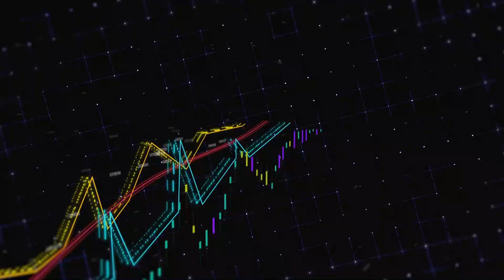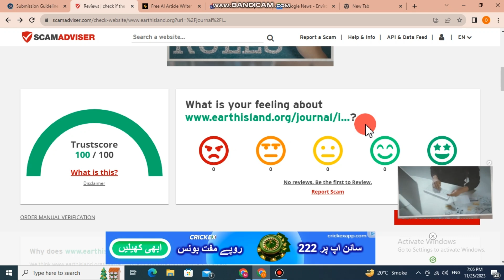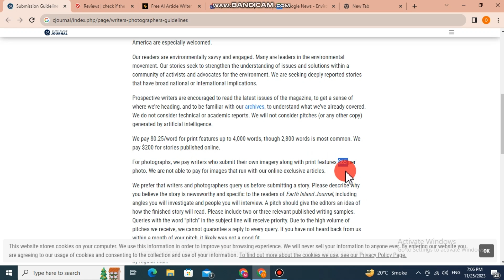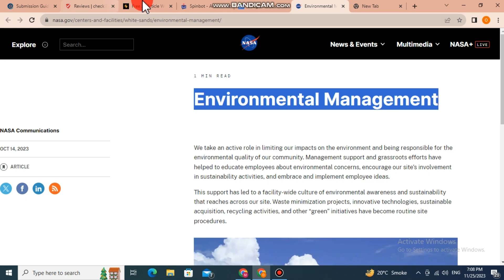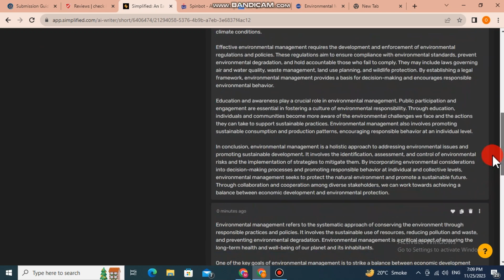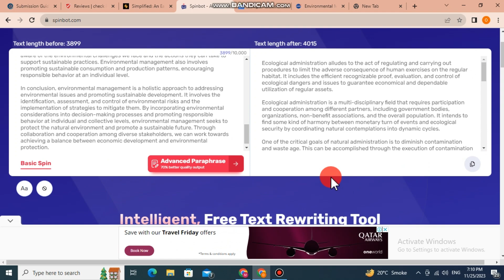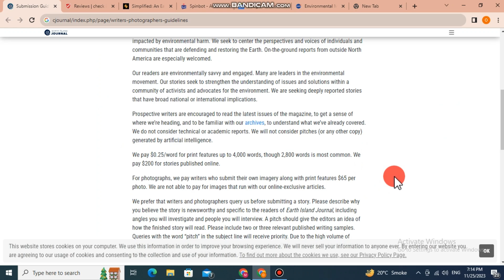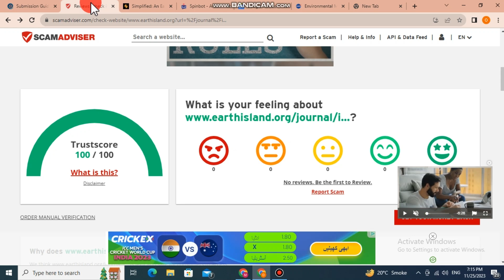Write Assignments and Earn 5000 10,000 per Day | Assignment Writing Work Without Investment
Welcome to the world of Loyal online Earning.This video is about,how we earn online money through apps and Websites.

FRIENDS:- In this video, I will explain about Assignment work without investment. You can Earn 5000-10,000 per day.

work from home and earn money